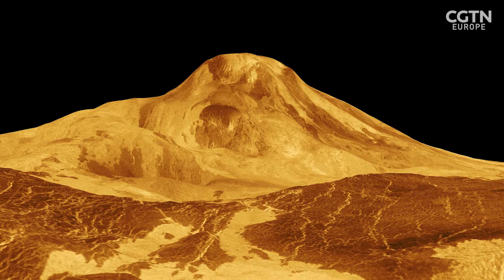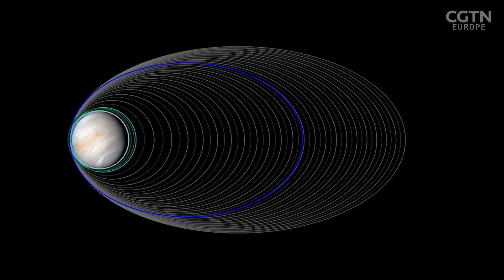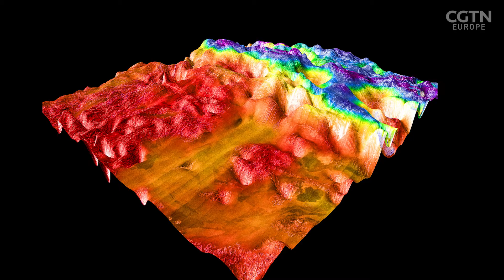Venus: the next big target in the space race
​@razorscience takes a look at the next big target in the global space race: Venus. It's our closest neighbor and the brightest body in the night sky after the moon. It follows a similar orbit to Earth and is often referred to as Earth’s twin or sister. Both are similar in size, mass, density, and volume but have very different climates. Could Venus help predict what might one day happen on Earth?

And don't forget - you can also find Razor on Tik Tok